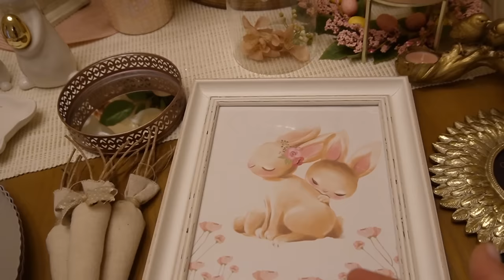DECORACIÓN de PRIMAVERA 2024 🐰🌸💜 // HELENAGARCIA